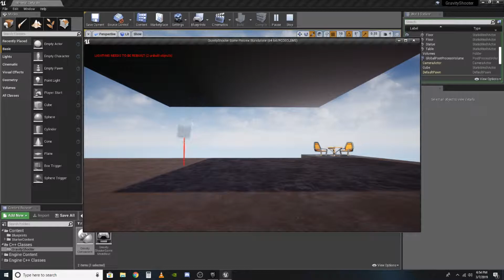Gravity Component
the start of my gravity component for UE4.

Pushes objects in any direction and has the option to rotate them as well